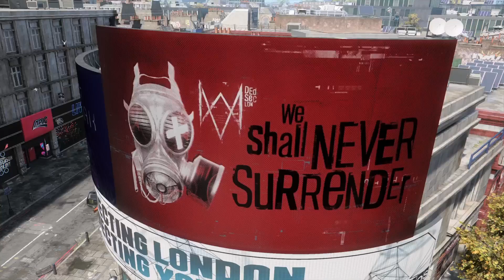RECRUITING MATES & TAKING NAMES!! [Watch Dogs:Legion] [#02]